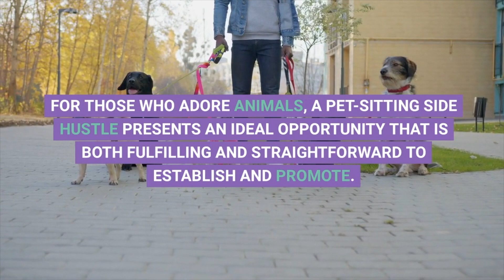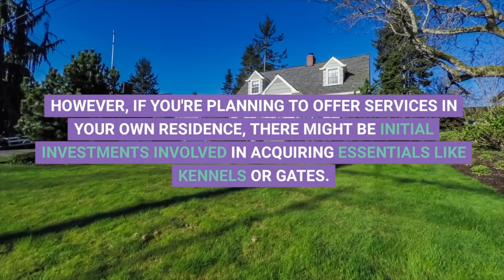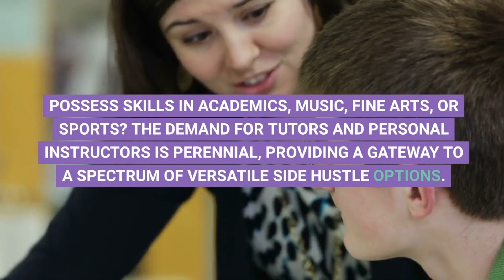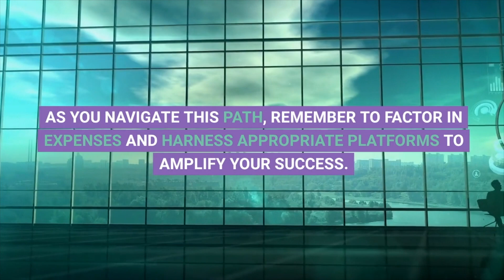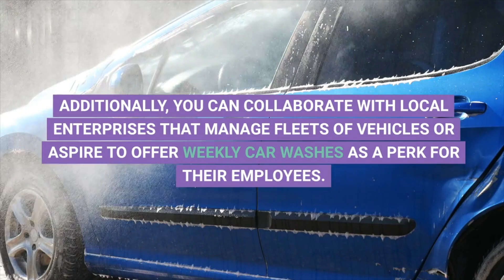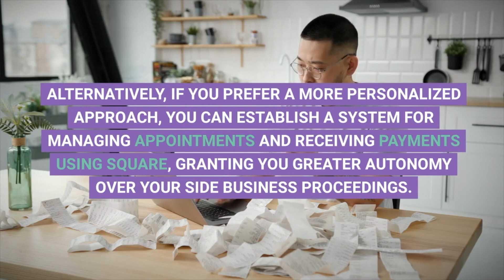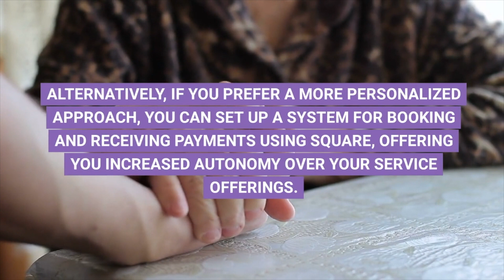Unveiling the Top 5 Side Hustles of 2023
In this video, I'm unveiling the top 5 side hustles of 2023. Side hustles are a great way to make money and flexible enough to fit into any extra time you have.

Whether you want to start a dog watching business, sell homemade crafts online, or do any other kind of side hustle, this video is for you! I'll reveal the top 5 side hustles of 2023 and show you how to start and execute them successfully. Don't wait, start today and make the most of your extra time in the future!